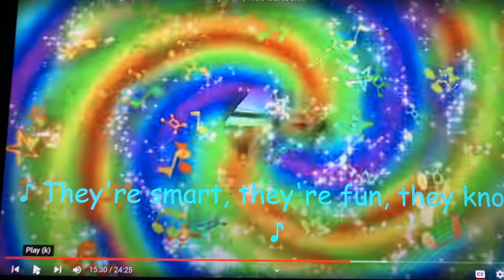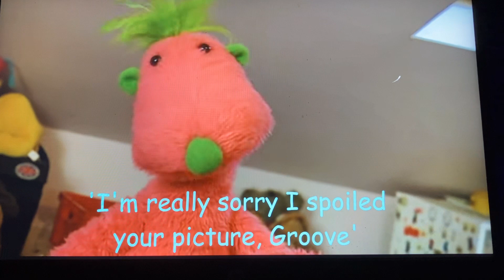The Hoobs: I’m So Sorry Tula